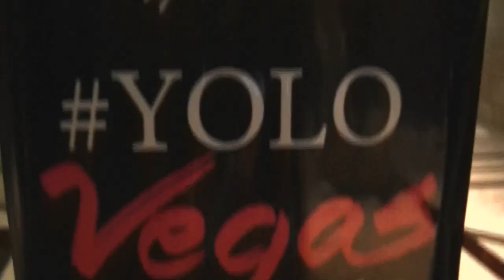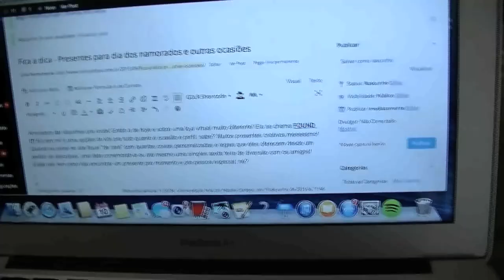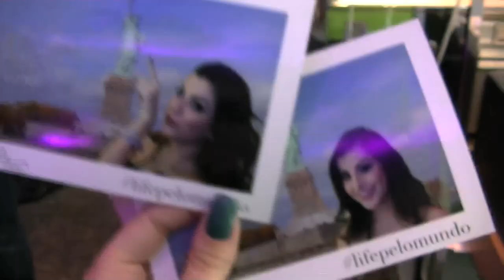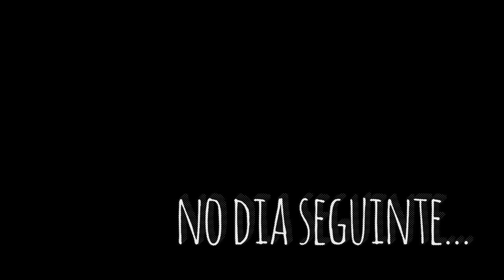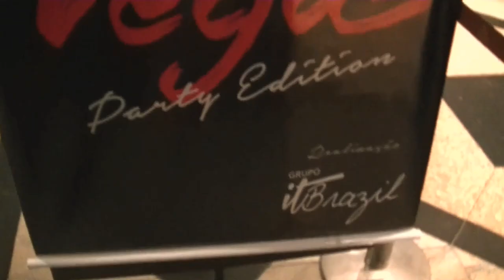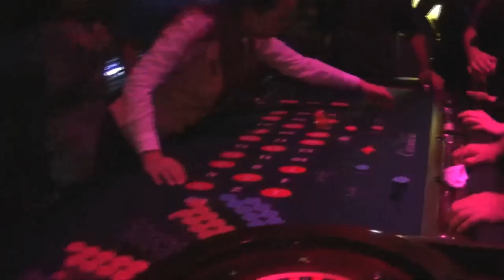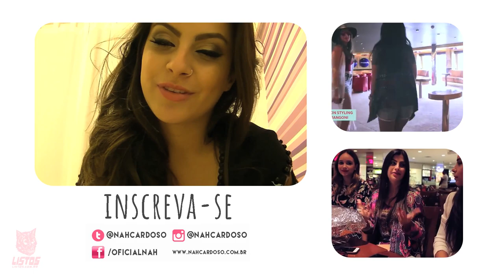2 dias em 1 Vlog! - com Nah Cardoso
Quero gravar mais vlogs pra vocês e tô tentando pegar o jeito...então gravei 2 dias meus, com um pouquinho da minha rotina de trabalho e alguns eventos! Uhuuuul! Espero que gostem! :)